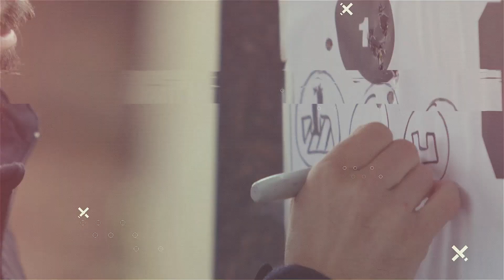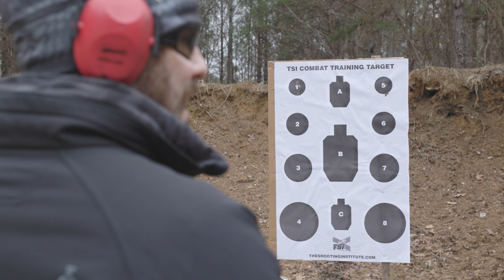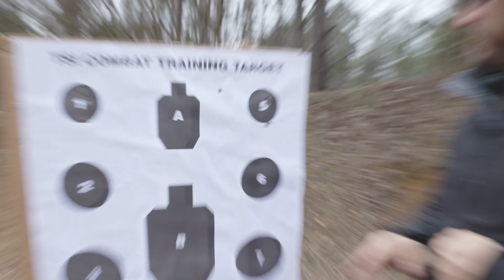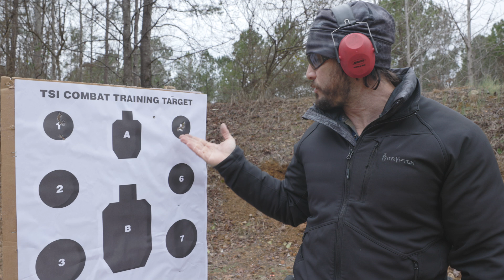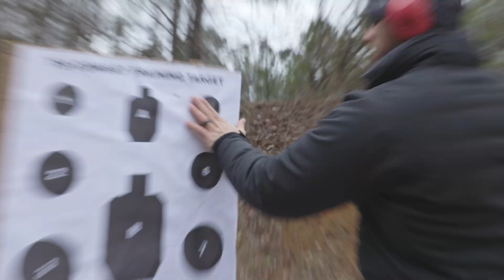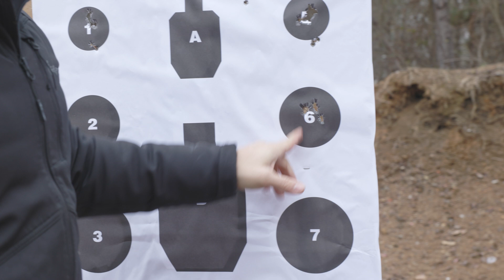7 Fundamentals of Marksmanship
In this video, we dive into the 7 core fundamentals of marksmanship that every shooter needs to master. Whether you're a beginner looking to improve your shooting accuracy or an experienced marksman refining your technique, this guide breaks down the key principles that form the foundation of precision shooting.